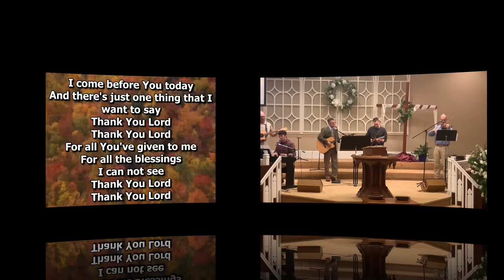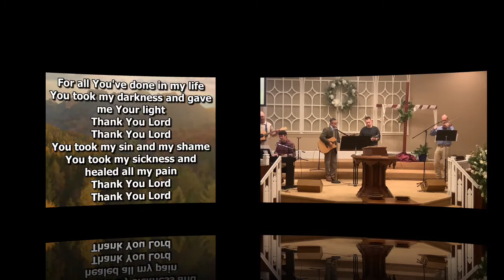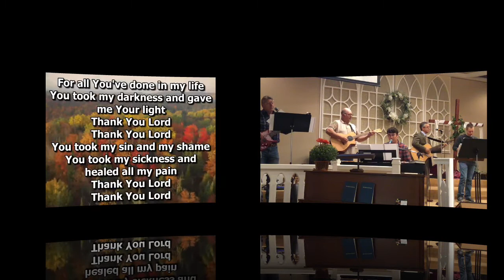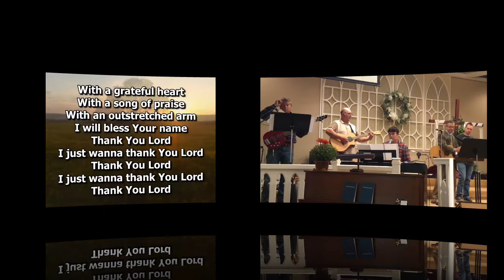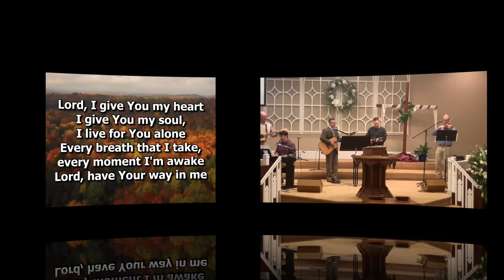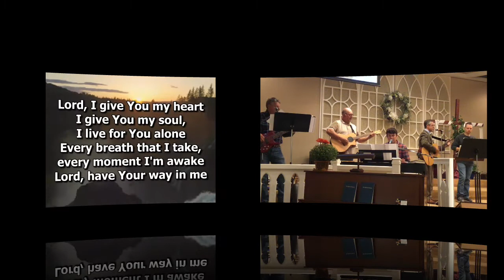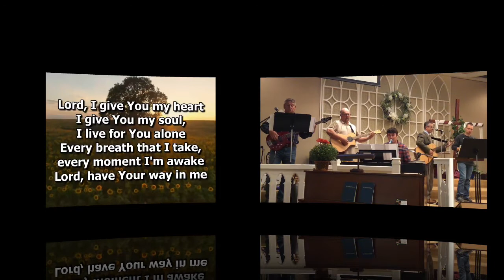Worship Set. 10.24.21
Thank You Lord/Lord I Give You My Heart